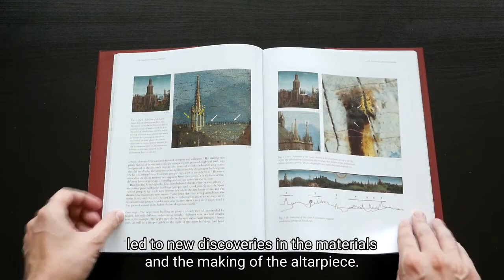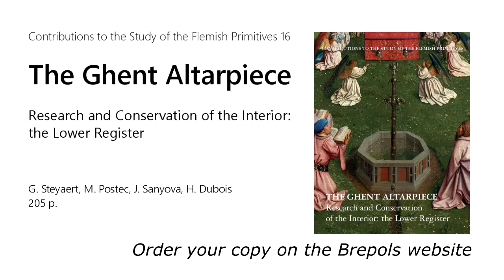The Ghent Altarpiece Research and Conservation of the Interior: The Lower Register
The Ghent Altarpiece by Hubert and Jan van Eyck has always attracted both admiration and curiosity. Following the conservation of the paintings of the closed polyptych, it was the turn of those from the lower register of the open altarpiece – including the famous Adoration of the Lamb – to undergo a major research and conservation campaign by the Royal Institute for Cultural Heritage (KIK-IRPA, Brussels) between 2016 and 2020.

The findings reflect those for the closed altarpiece: large areas of the panels were covered with overpaints, the vast majority dating from the 16th century. Their removal allows the Van Eycks brothers’ paintings to be truly appreciated again.

The three years that the conservators spent working on the panels enabled them to examine the paintings down to the smallest details. Interdisciplinary collaboration with laboratory scientists, art historians and imaging experts led to a series of discoveries – some anticipated in light of earlier research, others unexpected.

The authenticity of the quatrain stating that Hubert had begun the work, that his brother Jan completed it and that it was presented in 1432, has been firmly established for some years now. New hypotheses are proposed here regarding the division of labour between the two Van Eyck brothers. The contribution of Hubert, who died in 1426, can finally be seen more clearly and is far from negligible. But the removal of overpaints has revealed non-Eyckian interventions too...